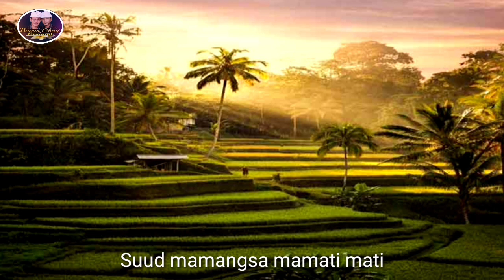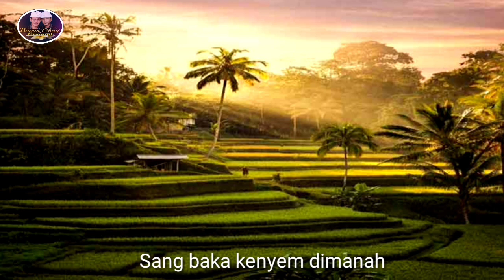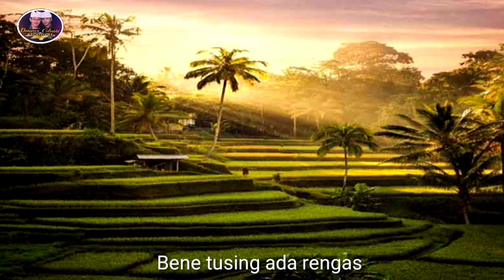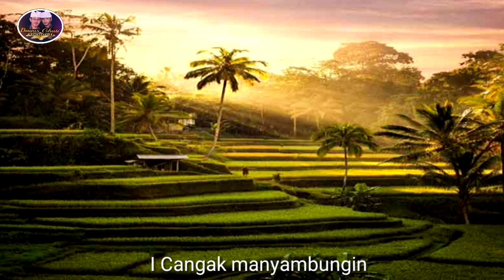Gaguritan Sang maestro yang melegenda, Pupuh Sinom Silir diiringi suara gender, bikin rilek.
Gaguritan sang maestro, legendaris gaguritan, budaya leluhur, lagu teradisi Bali, Sekar alit, macepat, pupuh sinom silir, diiringi tabuh gender, bikin rilek, menginspirasi sepanjang masa, enak didengar, sangat menghibur, suara merdu, gaguritan ini mengisahkan tentang sang Cangak yang brusaha menglabui para ikan, dia mengumpulkan ikan ikan dengan kedok sebagai pedanda yang sudah tidak memangsa ikan lagi.